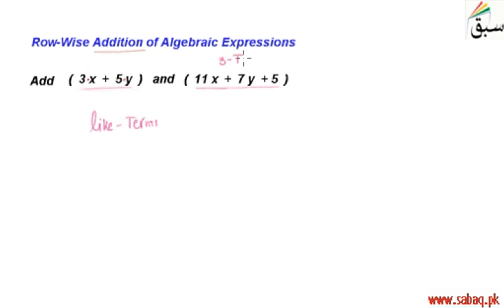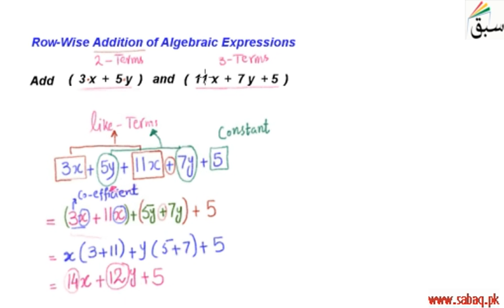Row-Wise Addition of Algebraic Expressions, Math Lecture | Sabaq.pk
Horizontal method of addition of algebraic expression, combining like terms to add
This video is about: Row-Wise Addition of Algebraic Expressions. Practice tests and free video lectures for Physics, Chemistry, Biology, Math’s, Computer Science, English & more subjects are also available at Sabaq.pk. So, subscribe to Sabaq.pk/Sabaq Foundation now and get high marks in your exams.

CLASSES WE COVER AT SABAQ.PK / SABAQ FOUNDATION:

1. KG
2. Class 1
3. Class 2
4. Class 3
5. Class 4
6. Class 5
7. Class 6
8. Class 7
9. Class 8
10. Class 9
11. Class 10
12. Class 11
13. Class 12
14. Class 13
15. Class 14
16. MCAT
17. ECAT
18. CSS

BOARDS WE COVER AT SABAQ.PK / SABAQ FOUNDATION:

1. FBISE
2. Sindh Board
3. KP Board
4. Balochistan Board
5. Cambridge

STUDY MATERIAL WE OFFER AT SABAQ.PK / SABAQ FOUNDATION:

1. Physics Lectures
2. Chemistry Lectures
3. Mathematics Lectures
4. Biology Lectures
5. English Lectures
6. General Science Lectures
7. Computer Science Lectures
8. General Math Lectures
9. Accounting Lectures
10. Statistics Lectures
11. Advance Accounting Lectures
12. Cost Accounting Lectures
13. Practice Tests
14. Physics Practical
15. Chemistry Practical